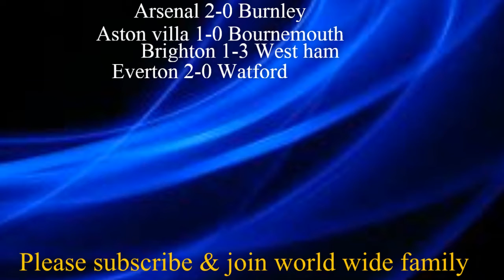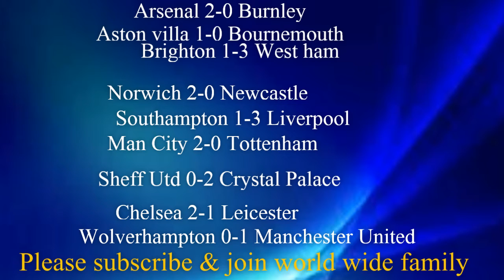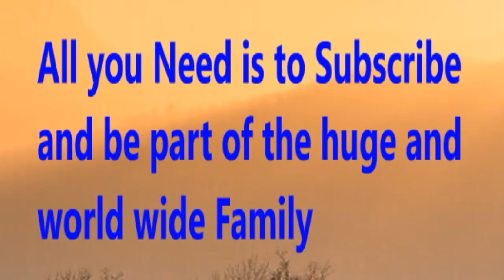WEEK 2 - 2019/20 English Premier League - Prediction & Analysis | Man City vs Tottenham